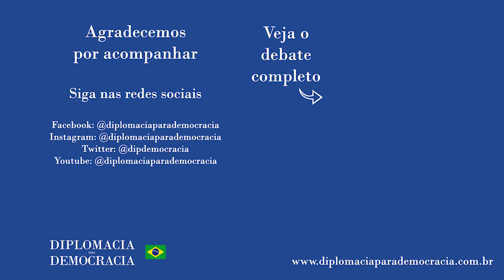"No Brasil, o grande monopólio da indústria de energia elétrica é chinês"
Trecho da fala de Maria Elena Rodriguez no debate "Desenvolvimento e Direitos Humanos: diálogos com a sociedade civil | Programa Renascença" realizado em 22 de abril de 2021, e que pode ser visto na íntegra